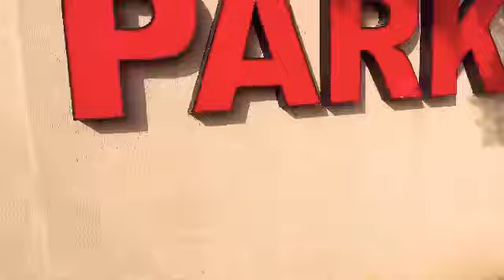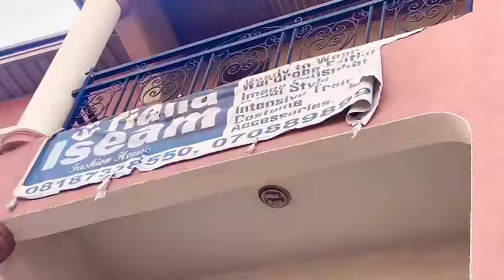First YouTube Vlog.come with me to my working place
Hi guys my name is chyly nancy a new YouTuber base in Nigeria am excited to me here 💃💃yahhhh. this YouTube channel will be all about 👉 DIY,BEAUTY,WEEKLY VOLGS, and LIFESTYLE 🥰 please  hit the subscribe button and turn on the notification bell to be notifie when ever I upload new video I promise to make my videos worth watching thanks ❤️